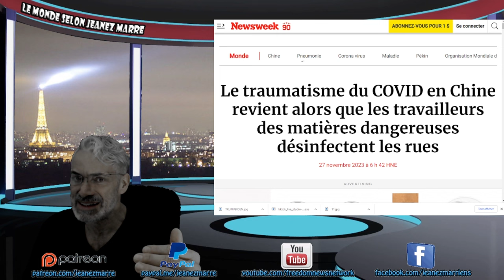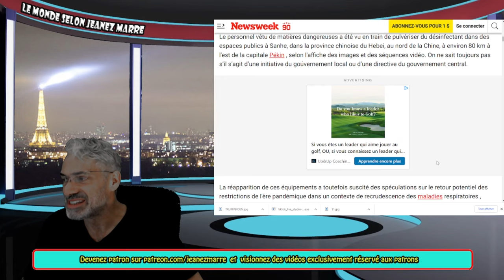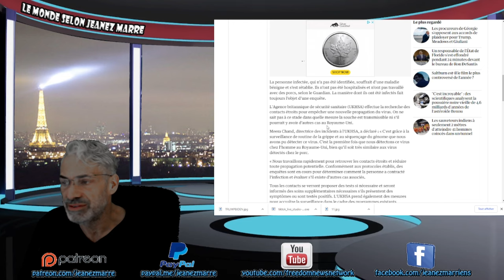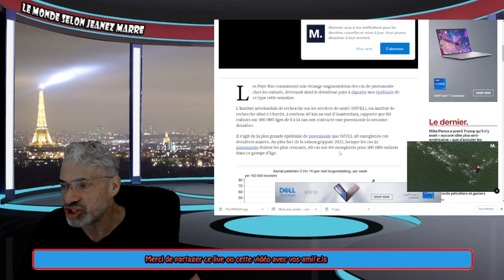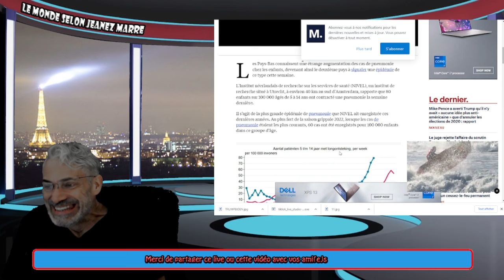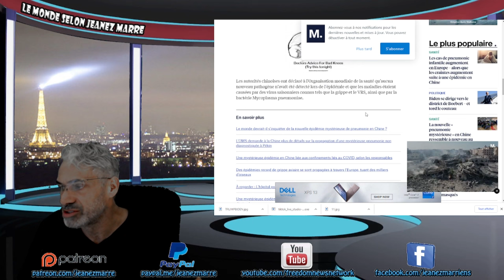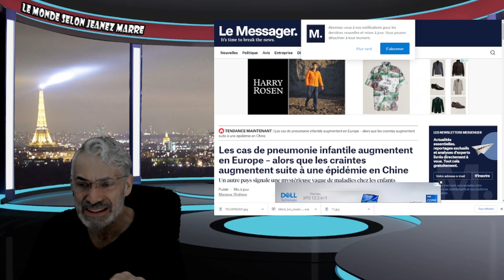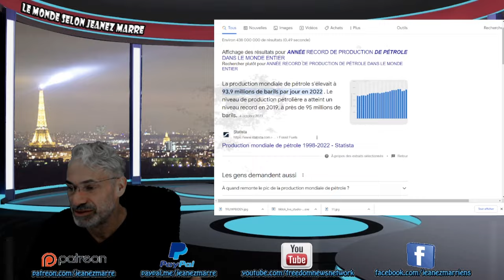Les cas de pneumonie infantile augmentent en Europe – alors que les craintes augmentent.